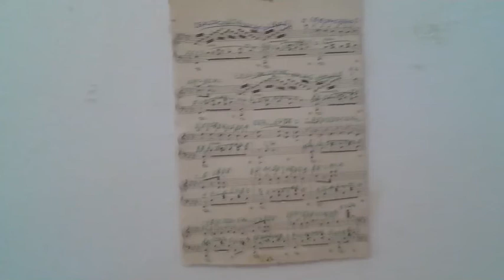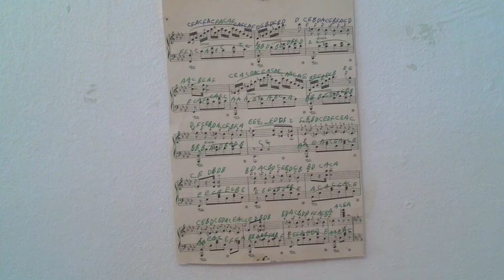GHANTHO 3291الياس حنا Gustave Lange nr 2 Play Alyas Hanna .